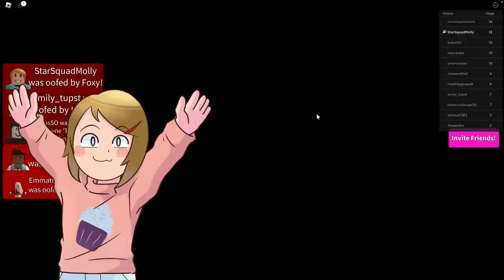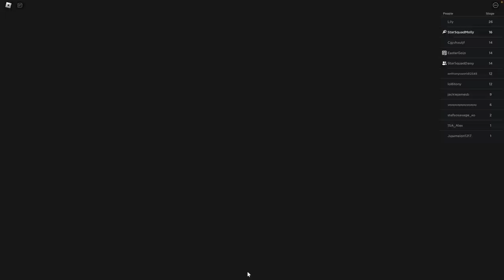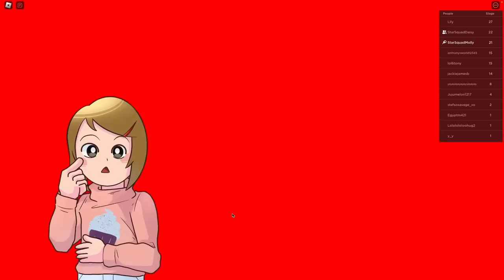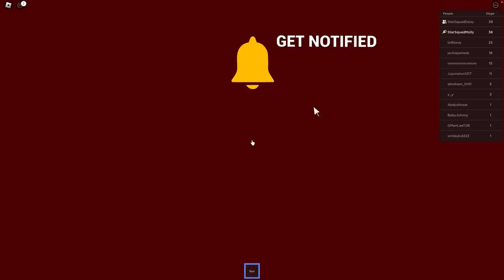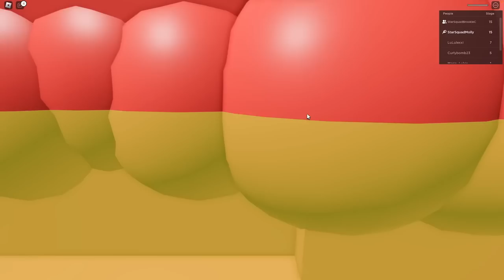Roblox | Pick A Door! Molly vs Daisy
In this Roblox game, Pick A Door!, Molly and Daisy are competing to see who can open the most doors in the shortest amount of time. Can you help Molly and Daisy win the race?